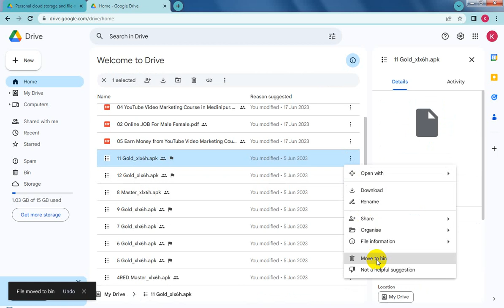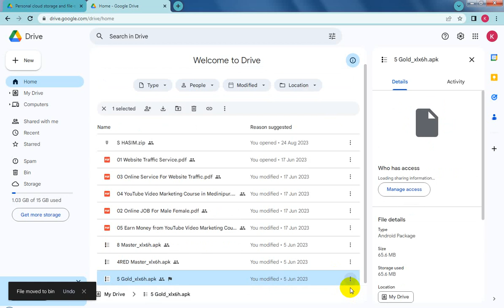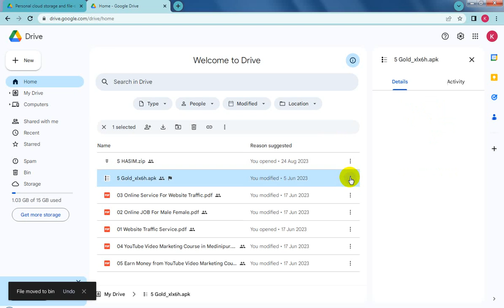Blogspot Tubes : Google Tools Freelancing - How To File Remove From Google Drive Move To Bin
☞ Blogspot Tubes YouTube Channel Tutorial Video : Google Tools Freelancing - How To File Remove From Google Drive Move To Bin

~ Related Keywords/Tags Search On :
01. how to remove shared files from google drive
02. how to recover deleted files from google drive

1.
2.
3.
4.
5.
6.
7.
8.
9.
10.
11.
12.
13.
14.
15.
16.
17.
18.
19.
20.
YouTube Channel Name : Blogspot Tubes